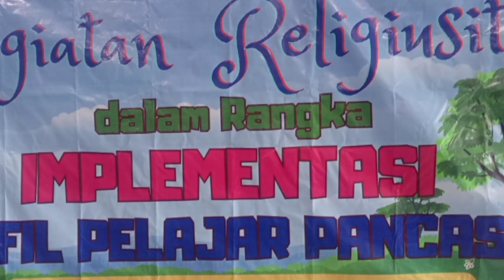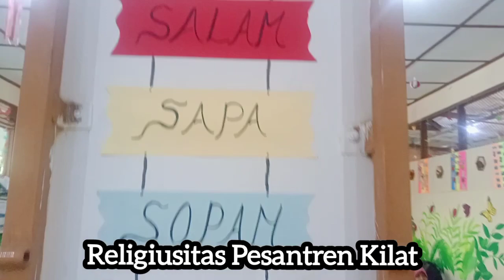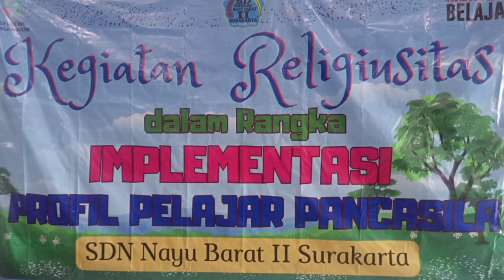KEGIATAN RELIGIUSITAS DALAM RANGKA Implementasi Profil Pelajar Pancasila Sdn Nayubaratdua Surakarta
KEGIATAN RELIGIUSITAS DALAM RANGKA ROMADHON 1444 H DAN PASKAH 2023 .

Implementasi Profil Pelajar Pancasila Sdnegeri Nayubaratdua  Surakarta , yang dipimpin oleh Kepala Sekolah Inspiratif Ibu Wahyu Ratnawati , S
Pd.M.Pd

1.Giat Pesantren Kilat ( Moslem )
a. Membaca Iqro dan baca Al Qur'an
b.Tradisi setiap tahun sambut lebaran Mencuci Sarung , Rukuh ,Mukena , Sajadah , dan Sarung

2. Kristiani .
a. Membaca dan memahami  Alkitab  .
b. Menghias telur paskah .

Surakarta , 17 April 2023 . Atmadi Atmadi melaporkan